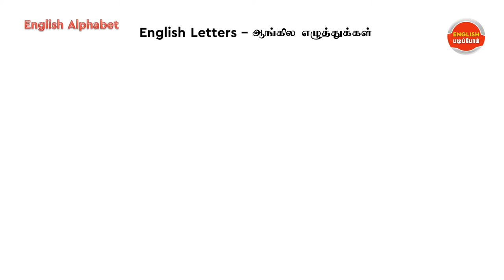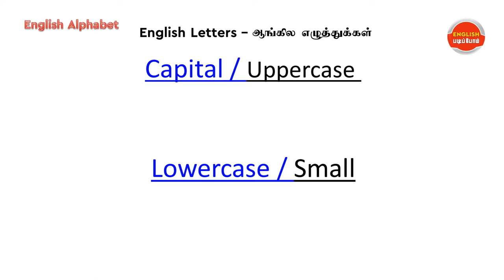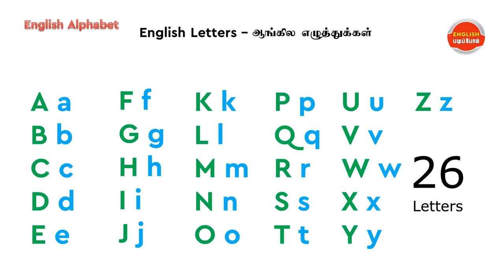Learn English Alphabet, Basic Pronunciation - Spoken English for Beginners in Tamil - Lesson 01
ஆங்கிலம் பேசுவதற்கு முதல் படி ஆங்கில எழுத்துக்களின் தன்மையை உணரவேண்டும். அந்த அடிப்படையில் ஆங்கில எழுத்துக்களின் உச்சரிப்புக்களை நாம் இங்கே வழங்கியுள்ளோம்.